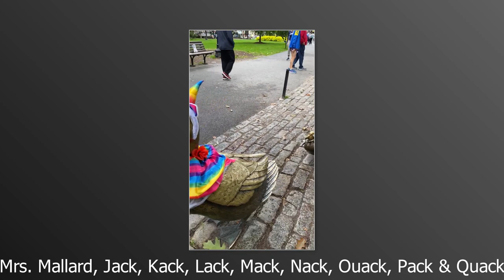Make Way for Ducklings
Boston Common Famous Ducklings by Nancy Schon: Natural and Decorated for Halloween + Beacon Hill Duck Drawings